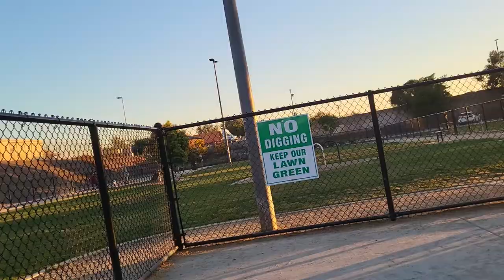cane Corso vs st bernard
cane Corso at dog park